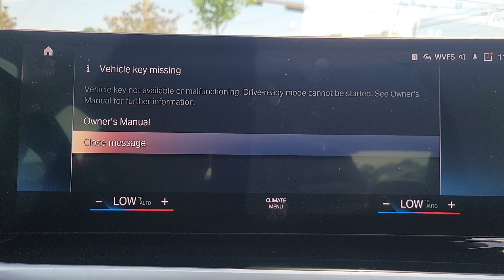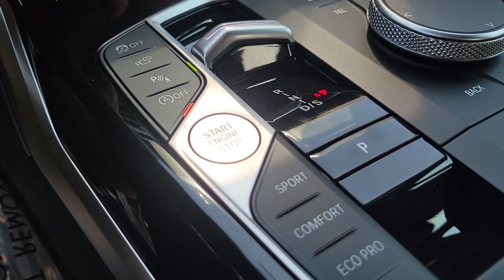2023 BMW 3_Series Tallahassee, Panama City, Marianna, Valdosta, GA, Midway, FL 20M1550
Black Sapphire Metallic New 2023 BMW 3_Series 330i available in Tallahassee, Florida at Capital BMW. Servicing the Panama City, Marianna, Valdosta, GA, Midway, FL area.

Capital BMW
3701 W. Tennessee St

Black Sapphire Metallic 2023 BMW 3 Series 330i RWD 8-Speed Automatic Sport 2.0L 4-Cylinder DOHC 16V TurbochargedRecent Arrival! 25/34 City/Highway MPG
WHEELS: 19 X 8 DOUBLE-SPOKE BI-COLOR ORBIT GREY  -inc: (Style 793i)  Tires: 225/40R19 All-Season Run-Flat,REMOTE ENGINE START,TACORA RED  PERFORATED SENSATEC UPHOLSTERY,PREMIUM PACKAGE  -inc: Comfort Access Keyless Entry  Driver Lumbar Support  BMW Curved Display w/HUD  Heated Steering Wheel  Heated Front Seats,HEATED FRONT SEATS,HEATED STEERING WHEEL,HARMAN/KARDON SURROUND SOUND SYSTEM,BLACK HIGH GLOSS TRIM,BLACK SAPPHIRE METALLIC,PARKING ASSISTANCE PACKAGE  -inc: Active Park Distance Control  Surround View w/3D View  Rear View Camera  Parking Assistant Plus,DRIVING ASSISTANCE PACKAGE  -inc: Lane Departure Warning  Active Blind Spot Detection  Park Distance Control  Active Driving Assistant,Turbocharged,Rear Wheel Drive,Power Steering,ABS,4-Wheel Disc Brakes,Brake Assist,Aluminum Wheels,Tires - Front Performance,Tires - Rear Performance,Sun/Moonroof,Generic Sun/Moonroof,Heated Mirrors,Power Mirror(s),Integrated Turn Signal Mirrors,Power Folding Mirrors,Rear Defrost,Intermittent Wipers,Variable Speed Intermittent Wipers,Rain Sensing Wipers,Power Door Locks,Daytime Running Lights,Automatic Headlights,Headlights-Auto-Leveling,LED Headlights,Automatic Highbeams,AM/FM Stereo,Satellite Radio,HD Radio,Requires Subscription,MP3 Player,Steering Wheel Audio Controls,Auxiliary Audio Input,Satellite Radio,HD Radio,Requires Subscription,Bucket Seats,Power Driver Seat,Power Passenger Seat,Power Driver Seat,Power Passenger Seat,Pass-Through Rear Seat,Rear Bench Seat,Adjustable Steering Wheel,Trip Computer,Power Windows,Leather Steering Wheel,Keyless Start,Keyless Entry,Power Door Locks,Universal Garage Door Opener,Cruise Control,Climate Control,Multi-Zone A/C,A/C,A/C,Rear A/C,Premium Synthetic Seats,Auto-Dimming Rearview Mirror,Driver Vanity Mirror,Passenger Vanity Mirror,Driver Illuminated Vanity Mirror,Passenger Illuminated Visor Mirror,Floor Mats,Mirror Memory,Seat Memory,Keyless Start,Navigation System,Telematics,Requires Subscription,MP3 Player,Bluetooth Connection,Smart Device Integration,Power Windows,Power Door Locks,Trip Computer,Security System,Immobilizer,Traction Control,Stability Control,Traction Control,Front Side Air Bag,Front Collision Mitigation,Driver Monitoring,Tire Pressure Monitor,Driver Air Bag,Passenger Air Bag,Front Head Air Bag,Rear Head Air Bag,Passenger Air Bag Sensor,Knee Air Bag,Child Safety Locks,Back-Up Camera